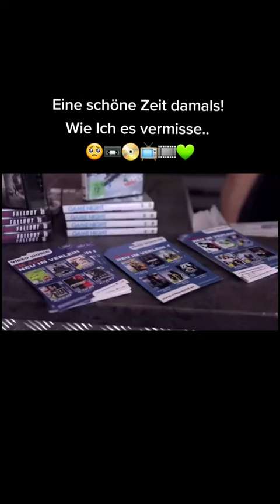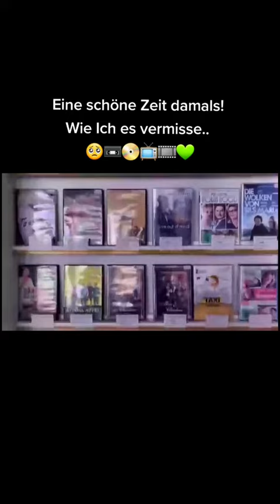Videotheken war das schön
Videotheken vor dem Aus
Eine Ära geht zu ende